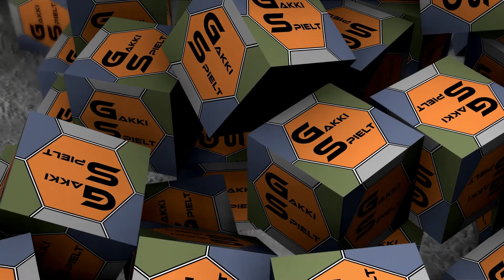LS19 - Hopfach #032 - Erste Waren für die Fische - Let's Play [HD]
Modder/Mapper: DeQx
Mapversion:   V1 Release Version

★★★ Aktueller Upload-Plan ★★★

Mo-So     05.00 Uhr    LS19 - Hopfach Nostalgie
Di, Do,Sa, So  10.00 Uhr   LS19 - Die Nachbarsbauern reloaded
Mo, Mi, Fr,So 17.00 Uhr  LS19 - Spotted Hopfach - The Real Farmers RolePlay